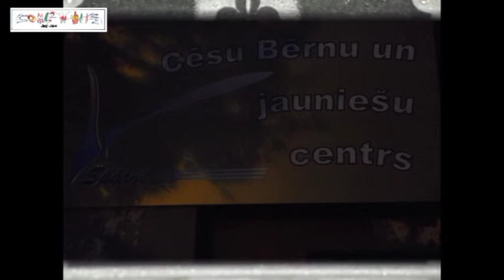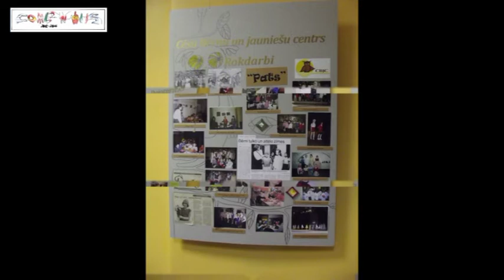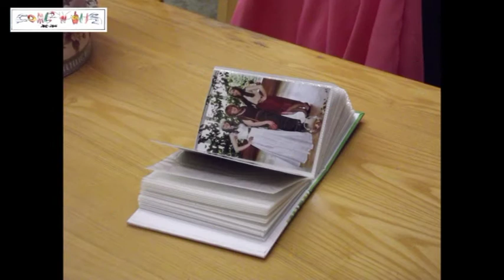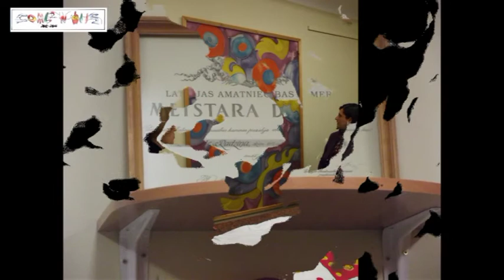VISIT AT CESU BERNU CENTRE - Trip in Latvia 2013 8-13 December - Comenius Project